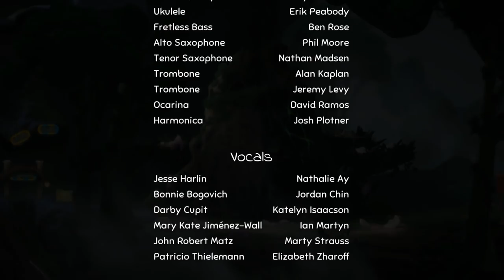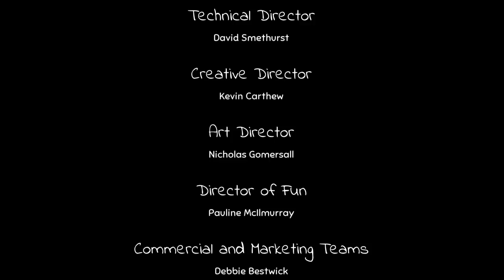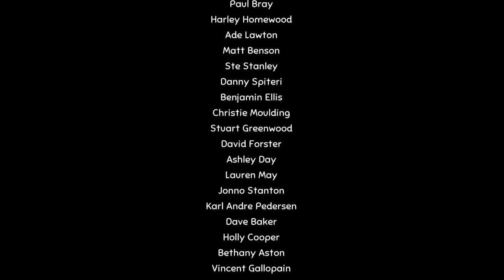Yoku's Island Express Gameplay Walkthrough - Episode 9 - The End!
Welcome to Yoku's Island Express Part 9! We continue Yoku's Island Express game by saving Mokuma and defeating the final boss!

More information about Yoku's Island Express:
Yoku has arrived on Mokumana and he’s ready for the easy life, soaking up the sun and delivering parcels on a tropical paradise!
However, an ancient Island deity is trapped in a restless sleep - and it’s all down to Yoku to traverse the island using a unique blend of pinball mechanics, platforming and open world exploration, in an amazing adventure to help those in need!
Flip and bump our pint-sized protagonist around the stunning hand-painted island on your quest to rebuild the post-office, and wake an old god from its deep slumber.
Key Features:
OPEN-WORLD PINBALL ADVENTURE: Coupled with its unique pinball platforming play style, Yoku’s Island Express offers non-linear gameplay that gives you the freedom to choose your own path across multiple questlines.
WELCOME TO MOKUMANA ISLAND: Seamlessly Explore multiple regions of the island, including tropical beaches, lush jungles, snowy mountains, mysterious caves, and steamy hotsprings!
UNLOCK THE AMAZING NEW ABILITIES: Help the friendly locals and earn a range of fantastic new power-ups! Vacuum explosive slugs and wake up sleepy villagers with the Noisemaker!
CAPTIVATING STORY: Meet a cast of unforgettable characters across multiple storylines - whilst uncovering the islands deepest secrets. And maybe rebuild the post office too!
EPIC BOSS BATTLES: Get ready to take on giant bosses using Yoku's trusty ball to 'deliver' the final blow.
BEAUTIFUL ARTWORK: Feast your eyes on the breathtaking hand-painted artwork created by games industry veteran artists.